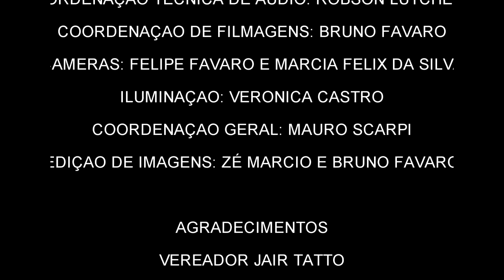EXPRESSÕES SONORAS DA ZONA SUL II Abertura e Poeta Casulo 2019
A topografia da região sul é atravessada por rios e córregos totalmente poluídos e concretados que, em sua maioria, correm para o Rio Pinheiros. O sul da metrópole é também marcado por contrastes sociais próprios da sociedade brasileira contemporânea: bairros nobres murados, favelas de alvenaria, bairros de mutirões e ocupação, bairros sem-rurais, resquícios de sítios, condomínios medianos, parques industriais, fábricas desativadas e bairros populares tipo CDHU e BNH. A ideia tradicional de centro e periferia, talvez já não capaz de elucidar este complexo texto topográfico da cidade de São Paulo. Mas o termo periferia aparece recorrentemente na linguagem dos produtores culturais não inseridos nas políticas publicas com sentido diverso daquele da mídia. Periferia emerge como forma de denuncia e demarcação de territórios humanizados singulares, que habitam a metrópole. A violência e estigmas dela derivados convivem com uma intensa produção cultural e envolve diferentes segmentos sociais, geracionais e paisagens nessa geografia humana e urbana complexa. A produção cultural urbana, nomeada e auto-nomeada periférica, apenas raramente, até bem recentemente, figuravam  nas prioridades de gestores públicos da cultura. Que culturas musicais são produzidas e circulam por essa paisagem? Este projeto é um giro de olhar sobre práticas culturais na periferia da grande São Paulo dando destaque a Cultura Musical. São saberes, criações e sociabilidades expressadas na forma de música, gerados por autores e bandas com repertório autoral em estilos e gêneros variados. O objetivo principal é reunir no Teatro Leopoldo Fróes artistas que geralmente habitam saraus e coletivos, circulam em quintais, praças, ruas, becos, bares, vielas, moradas. São esses os locais onde as pessoas se reúnem para cantar, ler e produzir literatura, ver e recriar cinema e teatro, dançar e celebrar a vida. Ao fazê-lo inauguram um processo de aprendizagem profissional artístico-cultural, que põem em xeque os produtos normalmente disponibilizados e destacados na mídia convencional.